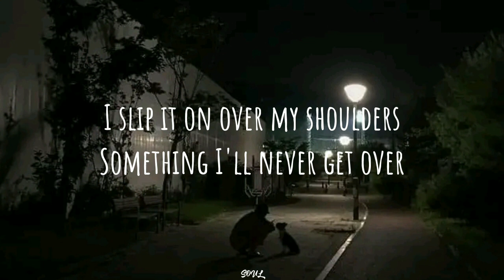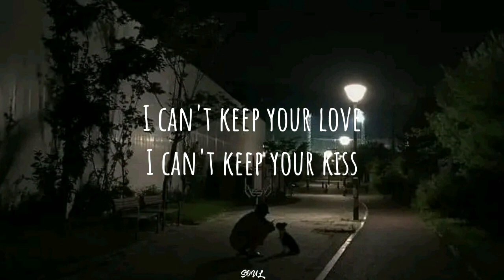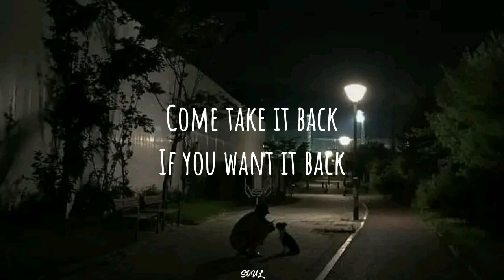Hey Violet - Hoodie (Lyrics) (Nightcore)